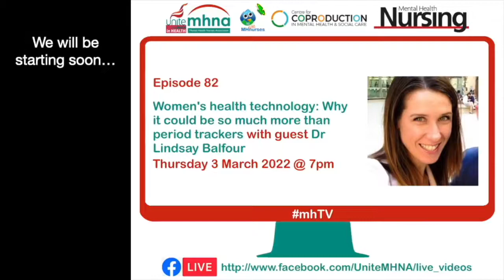mhTV episode 82 - Women's health technology: Why it could be so much more than period trackers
Welcome to episode 82 [originally broadcast on Thursday 3 March 2022] of mhTV​​​​​​​​​​​​​. This week Nicky Lambert and David Munday spoke with guest Dr Lindsay Balfour about Women's health technology: Why it could be so much more than period trackers.

Dr Lindsay Balfour is Assistant Professor of Digital Media in the Centre for Postdigital Cultures at Coventry University. Her research examines the relationship between humans and technology from a feminist cultural studies perspective. Her current project is investigating access barriers and data surveillance in embodied computing including the concept of “tracking” through wearables, implantables, and ingestibles. She is especially interested in women’s digital health and the emerging market known as “FemTech.”

You can read a recent article from Lindsay on The Conversation

Credits:
Presenter: Vanessa Gilmartin-Garrity & Nicky Lambert
Guest: Dr Lindsay Balfour
Theme music: Tony Gillam
Production & Editing: David Munday